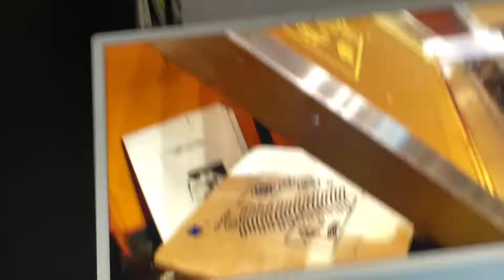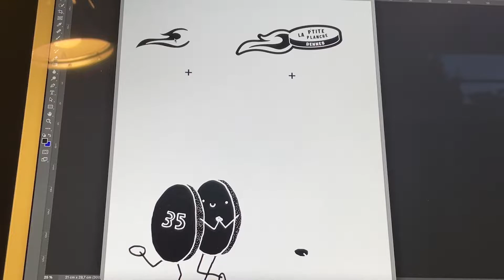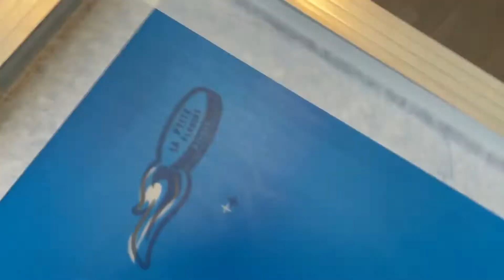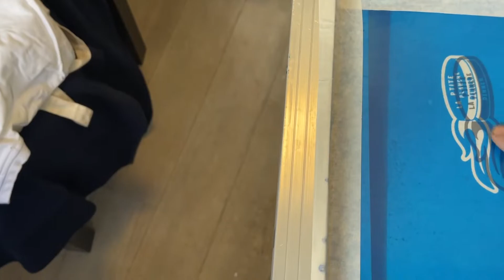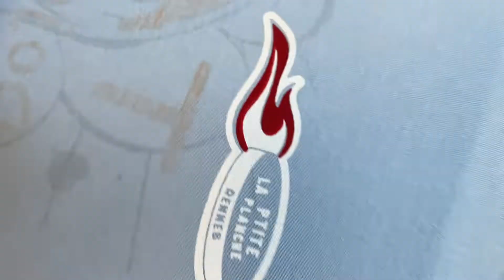Comment faire de la sérigraphie avec plusieurs couleurs?🎨👕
Je viens de réaliser ma première commande avec 2 couleurs pour un client!
Encore merci à tous ceux qui m'ont permis de me procurer cette belle machine!

N'hesitez pas à suivre l'aventure avec moi sur Instagram!

La livraison est offerte! 🚚